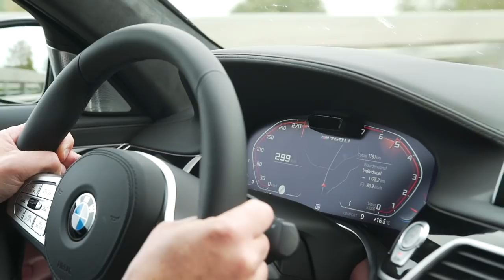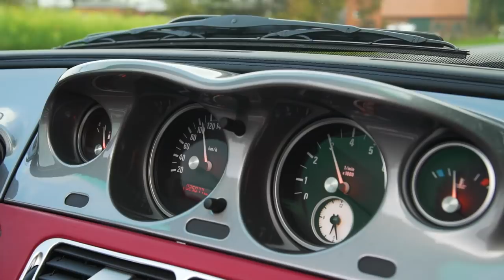DIKKE BMW JONGEN! De BMW M760Li +300km/h op de AUTOBAHN! • DriversDream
In deze video gaat Sjoerd van Stokkum langs bij VDM Cars en bekijken we hun indrukwekkende showroom. We rijden met de BMW M760Li op de autobahn en als toetje nemen we de BMW Z8 ook mee voor een blokje om!